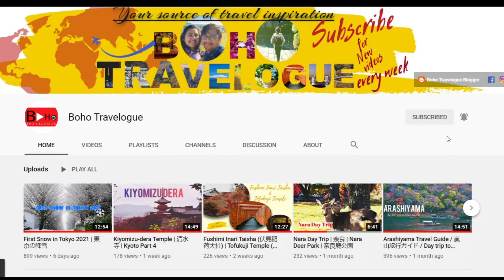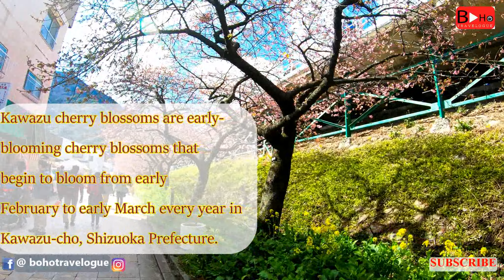Kawazu Cherry Blossom Festival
Kawazu cherry blossoms are early-blooming cherry blossoms that begin to bloom from early February to early March every year in Kawazu city of Shizuoka Prefecture.  During this time, the long road covered with bright cherry blossom flowered tree and that looks absolutely stunning.
Japan Rail Pass is one of the most convenient travel passes for foreigners who are willing to travel to Japan. Here we try to explain the pass thoroughly hope it will help you take your plan to Japan a few steps further.